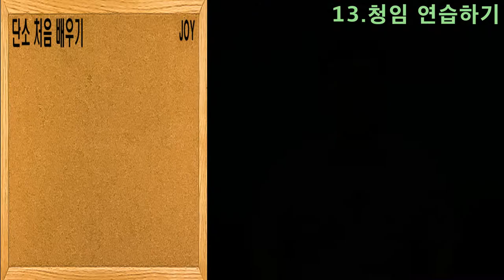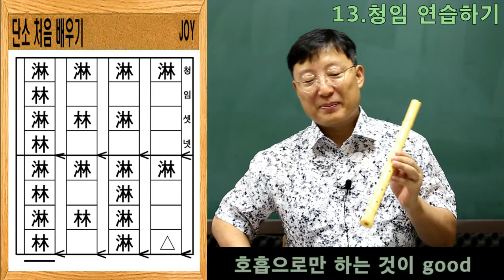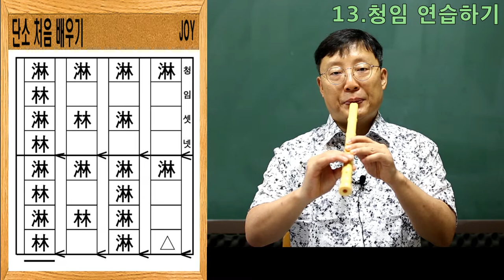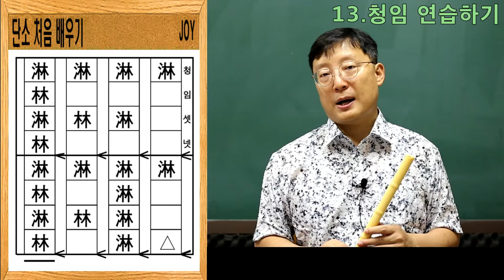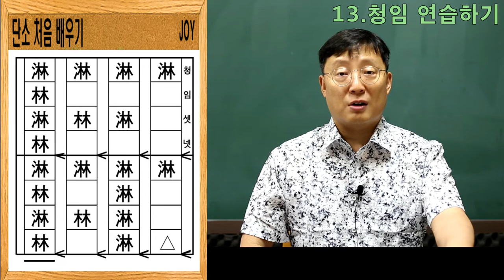단소 처음 배우기 "13.청임 연습하기"조이쌤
단소 단소처음배우기 청임단소소리내기 단소 처음 배우기
"13.청임 연습하기"조이쌤
단소를 내기 위해 호흡법이 중요합니다 복식호흡 배워봅시다 단소를 내기 위해서는 입술모양도 중요합니다 초등학교 때 잡아놔야 중 고등학교 때 수월하다 국악의 비중이 커지고 있는 학교교육 나만 소리가 안난다면 얼마나 속상한가 재미있게 배워봅시다 누구는 5분만에 나는소리 누구는 아무리해도 나지 않는소리 너무 싫어요 단소 단소 정간보 한자는 뭐에요 보기도 싫어요 단소는 나랑 안 맞는 악기입니다 이런 친구들 재미있게 공부해봐요
조이음악학원 조이샘